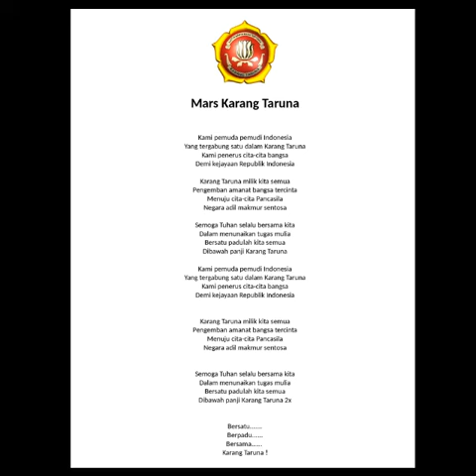Mars Karang Taruna dengan Teks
SalamSolidaritas, KarangTaruna merupakan wadah pengembangan generasi muda nonpartisan, yang tumbuh atas dasar kesadaran dan rasa tanggung jawab sosial dari, oleh dan untuk masyarakat khususnya generasi muda di wilayah Desa/ Kelurahan atau komunitas sosial sederajat, yang terutama bergerak dibidang kesejahteraan sosial.

Karang Taruna adalah organisasi yang dibentuk oleh masyarakat sebagai wadah generasi muda untuk mengembangkan diri, tumbuh, dan berkembang atas dasar kesadaran serta tanggung jawab sosial dari, oleh, dan untuk generasi muda, yang berorientasi pada tercapainya kesejahteraan sosial bagi masyarakat. (Peraturan Menteri Sosial Nomor 25 Tahun 2019)